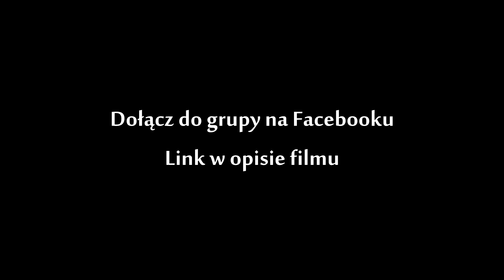Jaki film chcesz jako następny? Wyraź swoją opinię!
Zróbmy burzę mózgów i wybierz temat na następny odcinek!

Do wyboru:

1. Twórz Piękne Melodie - nauka kreowania pięknego brzmienia bez znajomości nut i teorii muzycznej z podglądem na ręce i klawiaturę Synthesia

2. Muzyka Filmowa - z komentarzem jak grać krok po kroku z podglądem na ręce i klawiaturę Synthesia (tytuł zaproponuj w komentarzu)

3. Jeden utwór z Synthesią ( nie muzyka filmowa) - z komentarzem jak grać krok po kroku (tytuł zaproponuj w komentarzu)

4. Jeden utwór z Synthesią - bez moich wskazówek (tytuł zaproponuj w komentarzu)

5. Mix utworów z Synthesią - bez komentarza, czyli krótko i rzeczowo

6. Lekcja Teorii Muzycznej ( temat zaproponuj w komentarzu)

Jeśli masz jakiś pomysł na nowy temat to także napisz w komentarzu. Pozdrawiam :)